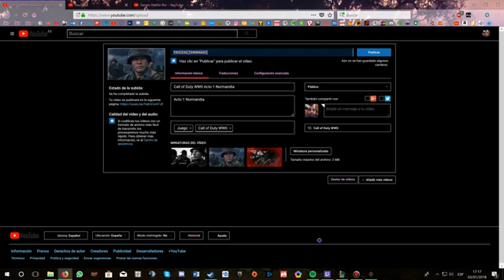Revelation Online - Capítulo 3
Subo a nivel 25